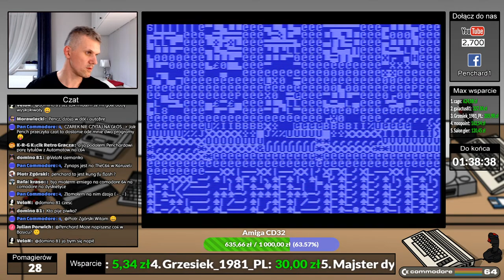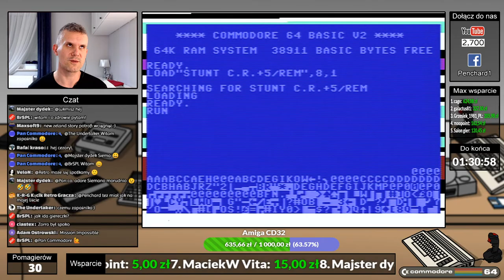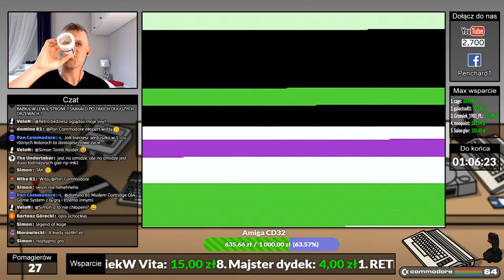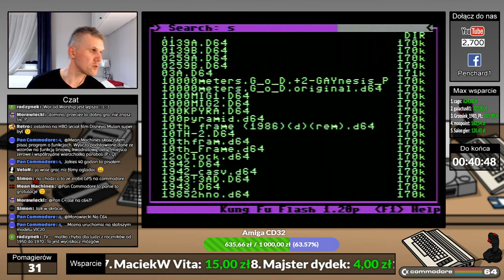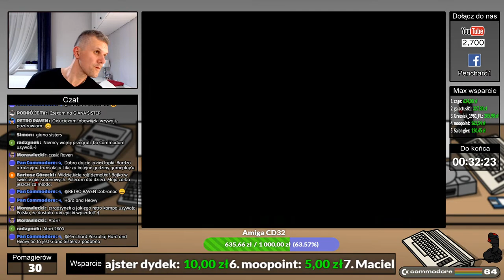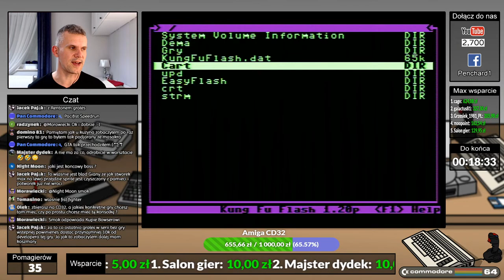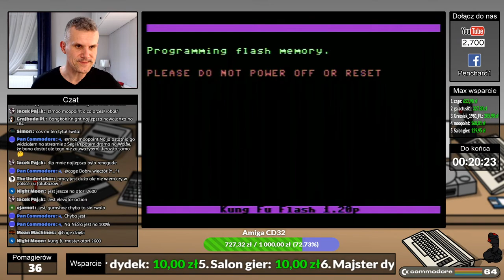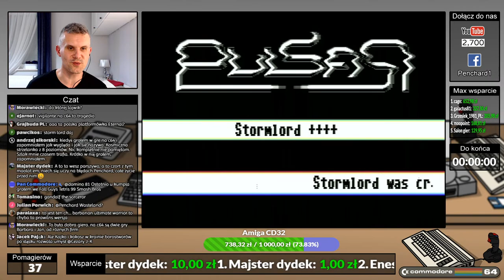🔴Pench Na Żywca - Gry Takie i Owakie na C64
Pomóżmy Ani!
Udostępnij!
Muzyka z intra:
2020 by MotionRide
Wsparcie:
Dzięki że wpadłeś na ten strim. Witaj i baw się dobrze :)
Dziś zagramy w parę gier na Commodore 64, a do tego jak zawsze pogadamy na tematy różne.
Zapraszam.
Jeżeli z kimś się nie przywitam, albo nie odpowiem na jakieś pytanie, to oznacza że nie ogarniam wszystkiego na raz, a nie że celowo :D

Kilka punktów, żeby było miło:
1.Jeżeli bluźnisz na innych widzów lub też na prowadzącego, albo tak o bez sensu bo lubisz dużo i wszędzie - dostajesz w nagrodę ostrzeżenie, a przy kolejnym banana. Takie rzeczy to nie tutaj.
2.Jeżeli od razu na dzień dobry puścisz jakiegoś paszkwila pod adresem prowadzącego lub kogoś z obecnych na lajwie, z miejsca dostajesz bana. Stulejarzom mówimy stanowczo NIE.